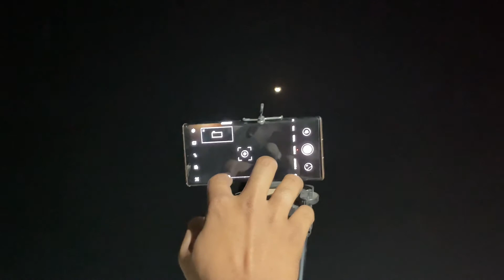क्या सच में हम चाँद को इतने नज़दीक से देख सकते है???🤩🤩